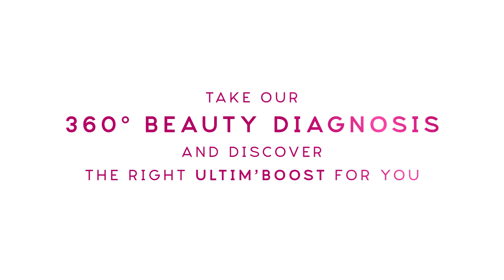[ULTIM'BOOST] - Boost Your Skin to the Rythm of Your Life | EN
The rhythm of life affects the skin and creates new, temporary needs in addition to the skin’s regular condition. To respond to these emerging requirements, MARIA GALLAND PARIS has created ULTIM’BOOST.